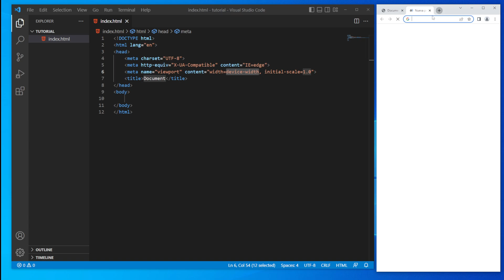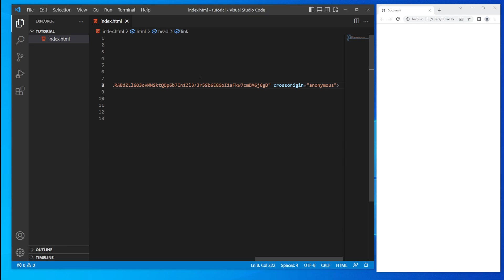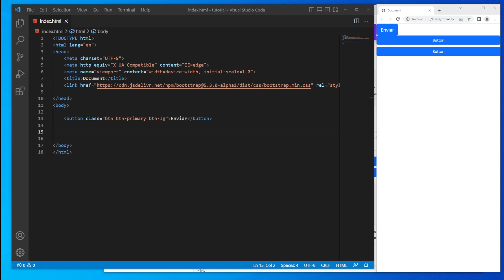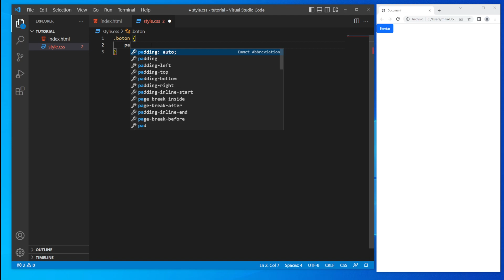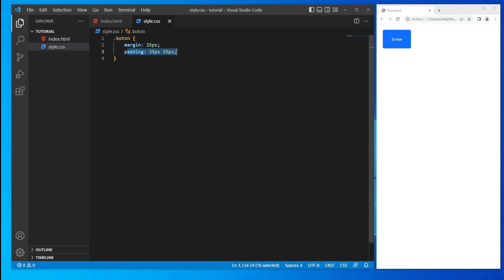como AGRANDAR un BOTON en BOOTSTRAP 5 ✅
En este tutorial aprenderemos como agrandar un boton en bootstrap 5